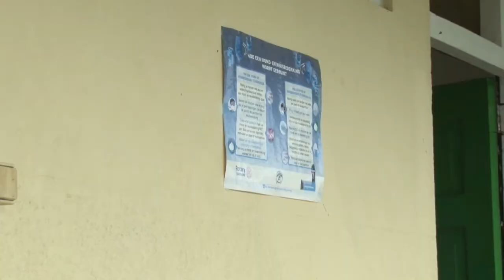13 11 2020 Bewoners binnenland zitten al 2 maanden zonder stroom